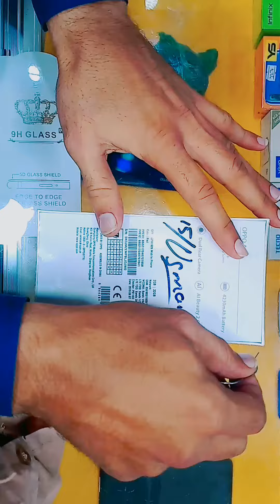Unboxing and First look of Oppo A5S 2GB+32GB Red Lavish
Today we are going to unbox Oppo A5S 2gb+32gb Varient in RED color we will do just unboxing with out wasting time. please subscribe to our channel for latest Mob Unboxing videos.